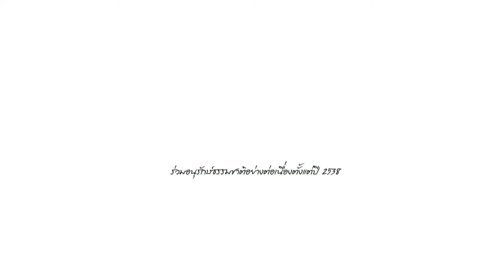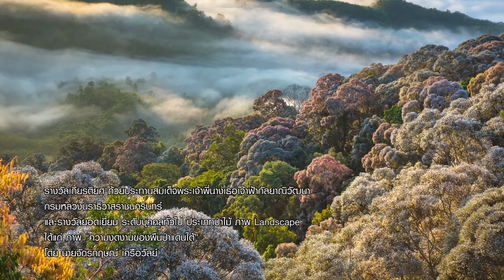เชิญชมภาพชนะโครงการปลูกจิตสำนึกอนุรักษ์ธรรมชาติและสิ่งแวดล้อม การประกวดภาพถ่าย 'สัตว์มีค่า ป่ามีคุณ'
ขอขอบคุณ ภาพถ่ายอันงดงามกว่า 1,800 ภาพ จากผีมือของช่างภาพกว่า 600 คน ที่ส่งเข้ามาประกวดในโครงการปลูกจิตสำนึกอนุรักษ์ธรรมชาติและสิ่งแวดล้อม การประกวดภาพถ่าย 'สัตว์มีค่า ป่ามีคุณ' ประจำปี 2563 โดยกรมอุทยานแห่งชาติ สัตว์ป่า และพันธุ์พืช ร่วมกับเครือเจริญโภคภัณฑ์ จัดขึ้นอย่างต่อเนื่องเป็นปีที่ 26 คณะกรรมการผู้ทรงคุณวุฒิจากช่างภาพมืออาชีพ ศิลปินแห่งชาติ นักวิชาการ หลากหลายวิชาชีพ ได้คัดเลือกภาพโดยไม่ได้พิจารณาแค่เพียงความงดงามเท่านั้น แต่มองลึกไปถึงการถ่ายภาพ ที่แสดงถึงจิตสำนึกและการมีจริยธรรมในการถ่ายภาพของช่างภาพที่ดีอีกด้วย

รางวัลเกียรติยศ ถ้วยพระราชทานสมเด็จพระกนิษฐาธิราชเจ้า กรมสมเด็จพระเทพรัตนราชสุดา ฯ สยามบรมราชกุมารี และรางวัลยอดเยี่ยม ระดับบุคคลทั่วไป ประเภทสัตว์ป่า ภาพ พฤติกรรมสัตว์ป่า ได้แก่ ภาพ “รุกขฆาต” โดย นายอันดร มีศรีดี

รางวัลเกียรติยศ ถ้วยประทานสมเด็จพระเจ้าพี่นางเธอเจ้าฟ้ากัลยาณิวัฒนา กรมหลวงนราธิวาสราชนครินทร์ และรางวัลยอดเยี่ยม ระดับบุคคลทั่วไป ประเภทป่าไม้ ภาพ Landscape ได้แก่ ภาพ “ความงดงามของผืนป่าแดนใต้” โดย นายจักรกฤษณ์ เครือวัลย์

รางวัลยอดเยี่ยม ประเภทสัตว์ป่า ระดับนักเรียน นิสิต นักศึกษา ได้แก่ ภาพ สองลีลา โดย เด็กชายจอมทัพ เจริญลาภนำชัย โรงเรียนรุ่งอรุณ

รางวัลยอดเยี่ยม ประเภทป่าไม้ ระดับนักเรียน นิสิต นักศึกษา ได้แก่ ภาพ ยามเช้า เด็กชายจอมทัพ เจริญลาภนำชัย โรงเรียนรุ่งอรุณ

ชมภาพที่ได้รับรางวัลที่ Facebook สัตว์มีค่า ป่ามีคุณ และ